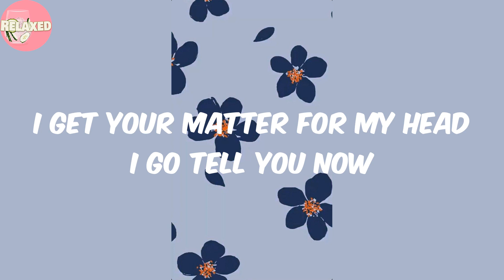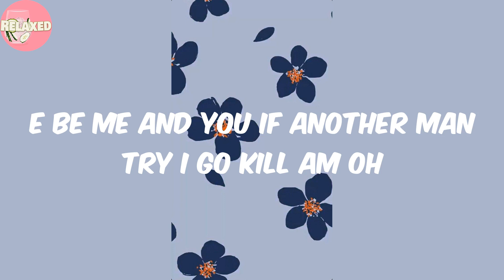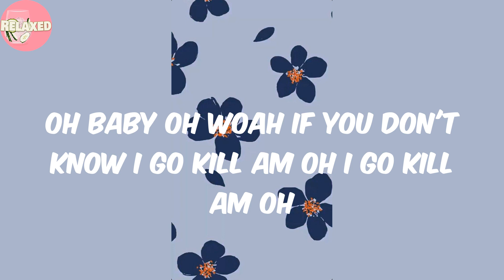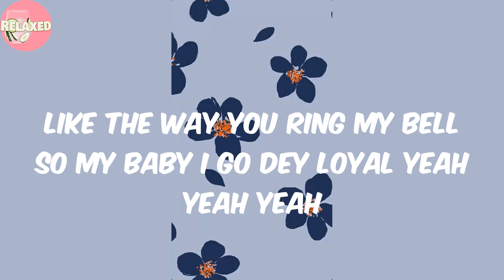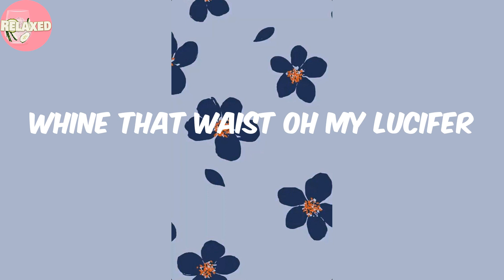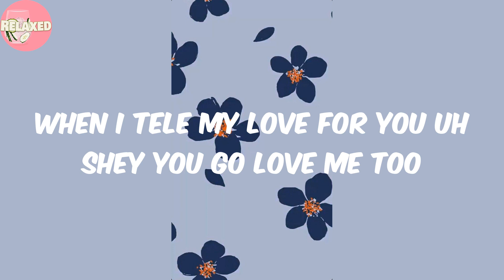Tele - Kelvyn Boy (Lyrics)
Lyrics:
Another It's Kel P vibes
Wanna give you everything oh bebe
Make you no dey take me dey play play
Oh my girl I go dey there for you make you skele my body bebe
When I pull up on the chin o  bebe
I dey sing song for you girl
Oh my girl I go dey there for you make you ginger my body bebe yeah yeah yeah
Girl I'm stuck on you
I get e love for you
When I tele my love for you shey you go love me too Girl
Girl girl I'm stuck on you
When I tele my love for you shey you go love me too
I get your matter for my head I go tell you now
Even if I suffer girl I go make you know
Girl make I confess I dey love you oh I dey love you oh
I dey love you oh oh oh oh
E be me and you if another man try I go kill am oh
Oh baby oh woah if you don't know I go kill am oh I go kill am oh
Girl I no go kiss and tell
For the party baby owanbe
I like the way you ring my bell so my baby I go dey loyal
Like the way you ring my bell so my baby I go dey loyal yeah yeah yeah
Girl I'm stuck on you I get e love for you
Girl I'm stuck on you I feel love for you
Eh eh
I dey for Ghana I dey chill pelu Kelvyn boy
Ghana girl I need your love eh eh
Omo tena show me something eh um um
Show me show ma pongela on a 95
Whine that waist oh my Lucifer
I dey pray make I cast and bind
For the party baby owanbe omo say na owanbe
For the party baby owanbe say na owanbe
Like the way you ring my bell so my baby I go dey loyal
When I tele my love for you uh shey you go love me too
Savage mix